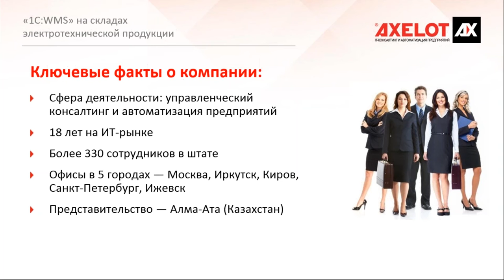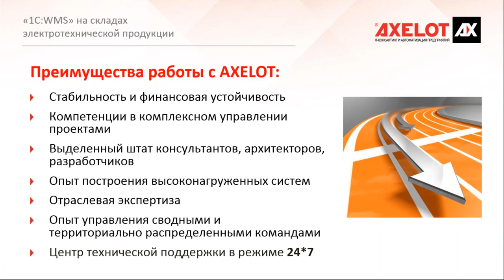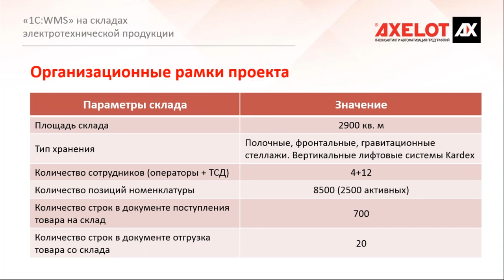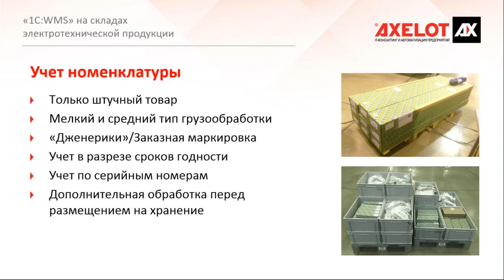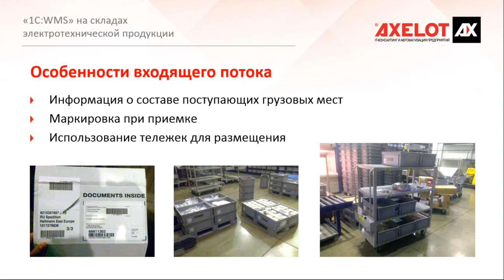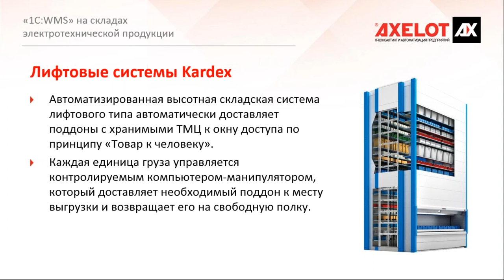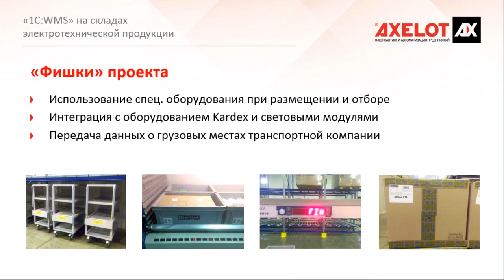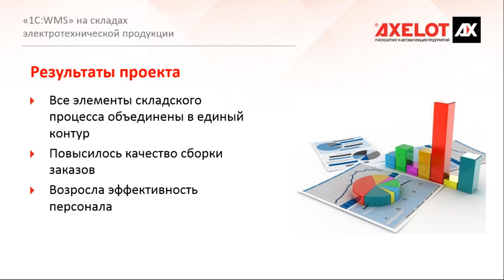WMS от AXELOT на складах электротехнической продукции (вебинар 25.10.16)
Специалисты AXELOT рассказывают об особенностях автоматизации складов компаний, занимающихся производством и продажей электротехнических компонентов и систем промышленной автоматизации, на примере ООО «Феникс Контакт РУС».

В ходе вебинара подробно освещаются следующие вопросы:
• Использование дополнительного оборудования при размещении и отборе товаров;
• Специфика учета различных групп товаров;
• Упаковка: негабаритные товары и весовой контроль;
• Интеграция с сервисом транспортной компании для передачи данных о грузовых местах.

Отдельное внимание уделено использованию на складе автоматизированной системы хранения Kardex и нюансам интеграции «1С:Предприятие 8. WMS Логистика. Управление складом» с ней.

Подробно об «1С:Предприятие 8. WMS Логистика. Управление складом»